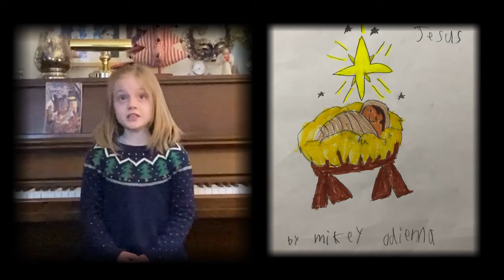Hymn 101 “Away in a manger” (verse 1) Cradle Song. Sung by Lucy Kern; Helen Ward Mannix, organ.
Permission to use all music and words accompanying music in this service, other than that in the Public Domain, is obtained from One License, License A-736732.